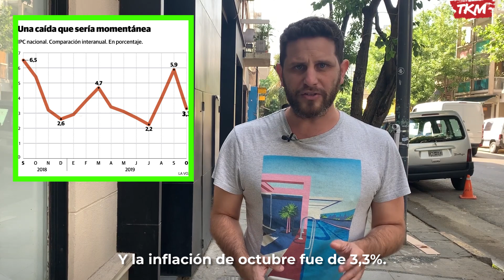BOLIVIA, LA PAZ y la SANTA CRUZ: ARGENTINA debate si hubo GOLPE | Brunch SEMANAL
Resumen de noticias de la semana.